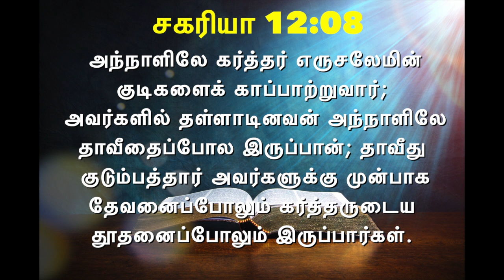இன்றைய வசனம் [23/05/2021] - Today Bible Verse - Tamil Bible Verse